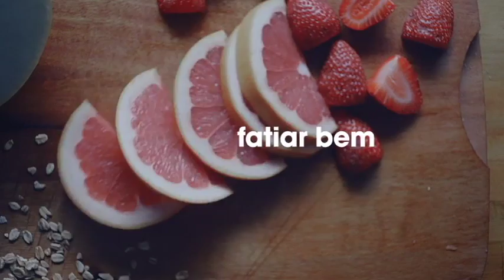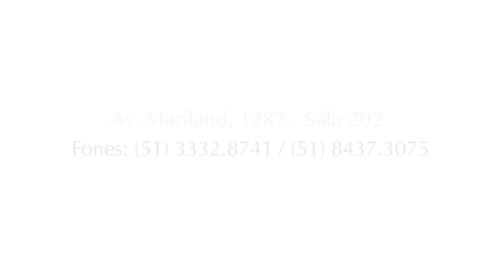PROGRAMA DO DIA 04/07/17